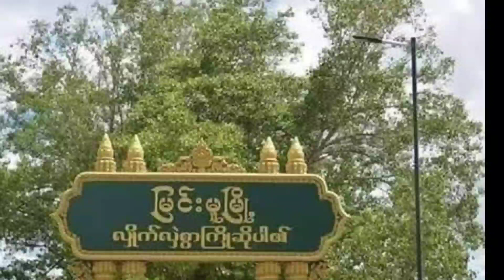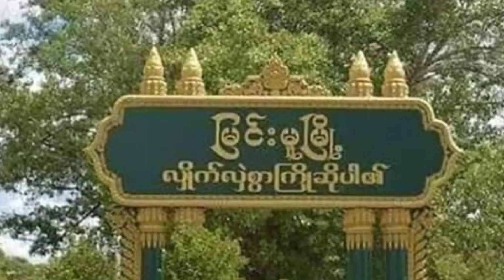ၸုမ်းသိုၵ်းမၢၼ်ႈ ႁုပ်ႈသိမ်းၵႃး ဢၼ်တေႃႉတၢင်ႇၶိူင်ႈၵွင်ႈၵၢင်ႇပၼ် PDF